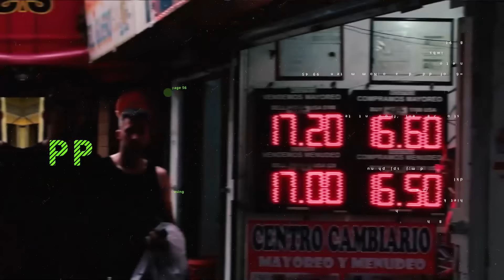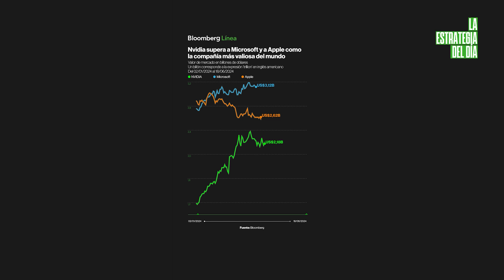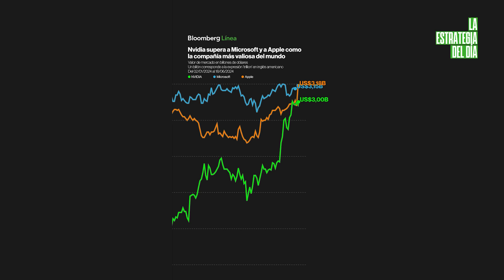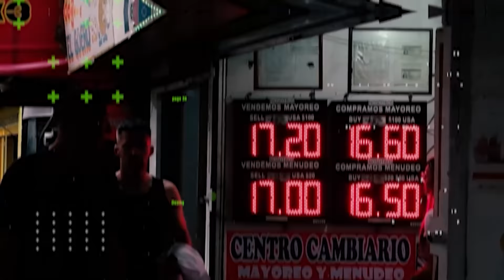¿Slim desbanca a BlackRock? Clip, Lula y el banco central y Argentina como El Salvador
El magnate mexicano sigue aumentando sus inversiones en energía, la fintech mexicana promete la pronta rentabilidad, arrecia la pelea por las tasas y el crecimiento en Brasil mientras otro país de sudamérica quiere probar el modelo contra las pandillas. Además, la triada tecnológica y las ciudades mexicanas frente al nearshoring.